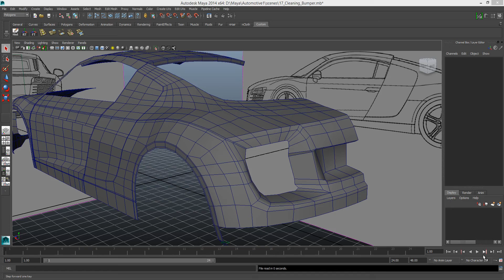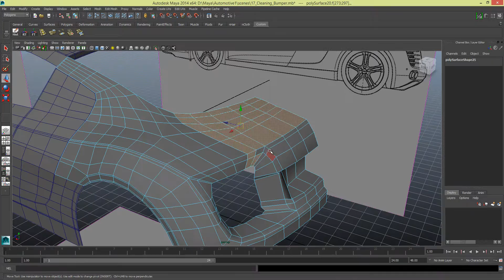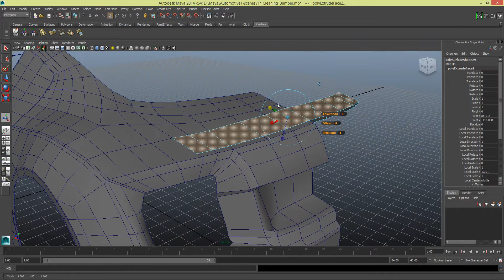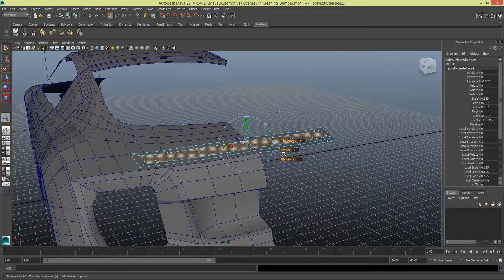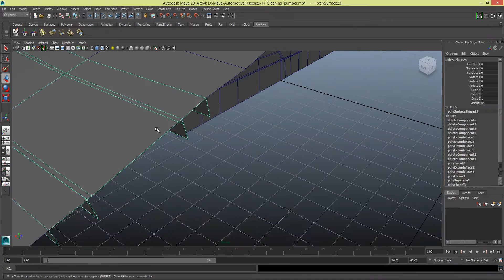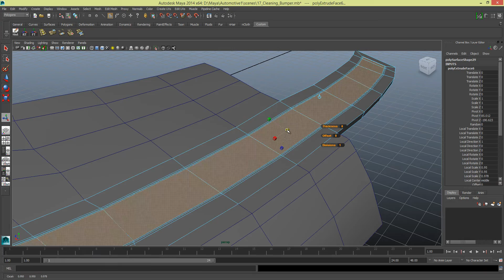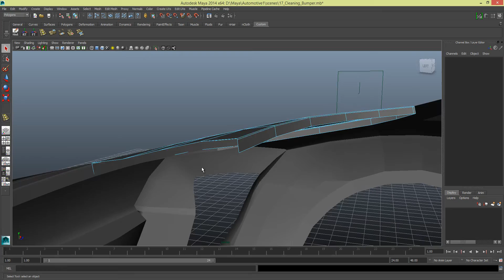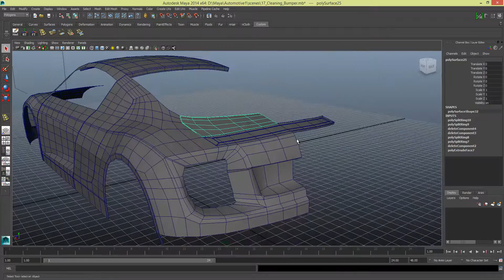Modelling a Car in Maya Series 1 [P16] Trunk Details P1 Timelapse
Requested Series: You guys wanted my version of an Audi R8.. so here it is and in Maya too :-)

We take our time to learn to model a Audi R8, there are many on-line but you guys wanted my take on it all, so we will go through my process incorporating pictures, in depth discussions during my videos and my "show everything" method of modelling, from mistakes to problem solving as it happen.

No 6 hour lesson here!!!

So sit back, enjoy, and lets have some fun.